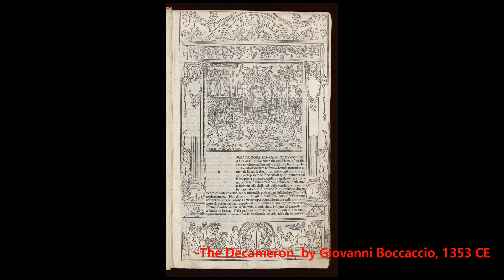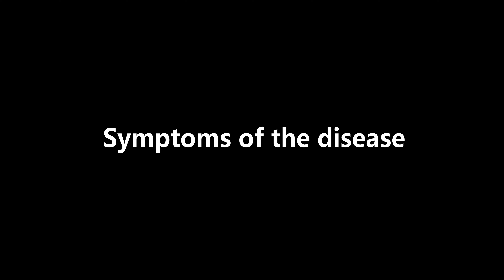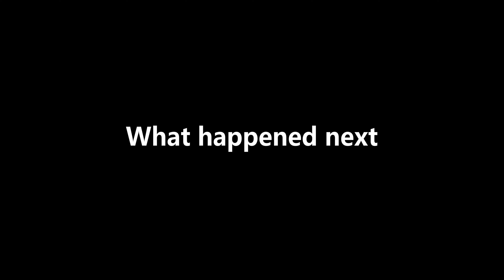How A Ghost Ship Killed 1/3 of Norway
In this mini documentary, I tell you the true story of how a ghost ship that drifted into Norway killed 1/3 of the country's population in a story that sounds like it is straight out of a horror movie. This was my first mini documentary. I didn't plan to make a new documentary so quickly after the Loch Ness Monster one but when I stumbled upon this story I had to tell it to you all…

(Mor der kommer en kjerring) Mother there comes an old woman

Black Death map. Map author Flappiefh
Found on Wikipedia, sourced from Natural Earth and “The origin and early spread of the Black Death in Italy: first evidence of plague victims from 14th-century Liguria (northern Italy)” by D. Cesana1 , O.J. Benedictow2 , R. Bianucci), licensed under Creative Commons. Version in video is slightly cropped compared to original:

Chapters:
0:00 Intro
1:00 Setting the Scene
10:16 The Black Death
17:24 How Norway Kept the Plague Away
19:04 The Ghost Ship
21:45 What Happened Next
27:13 Conclusion/Ghost Ships Are Cool But Scary/Future Topics/Mindless Ramble
37:37 More audio content like this